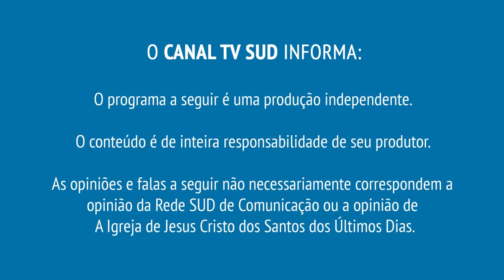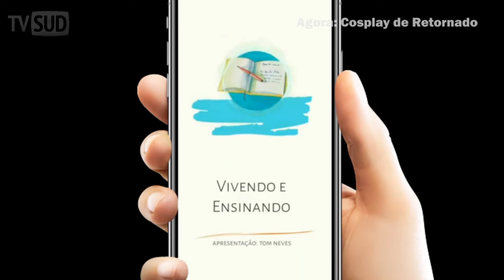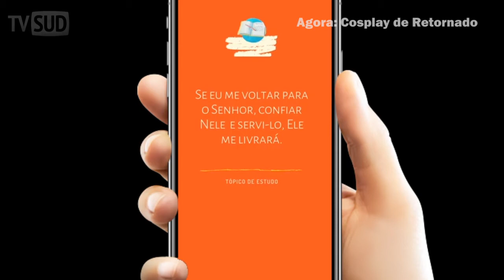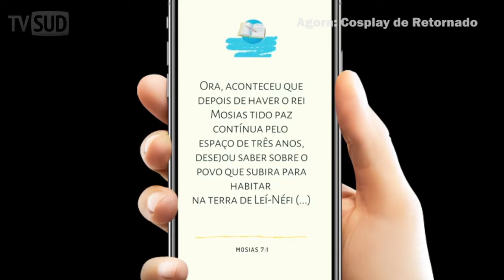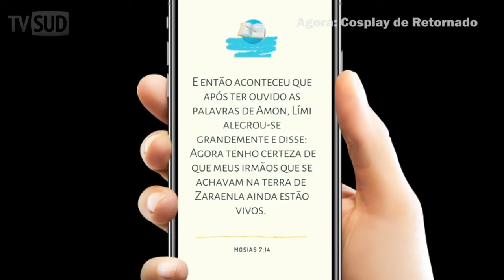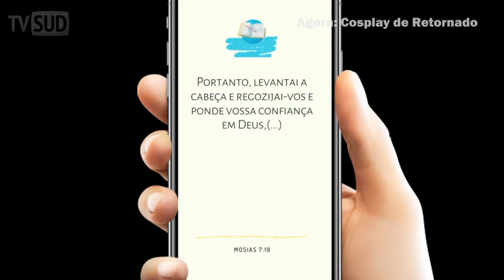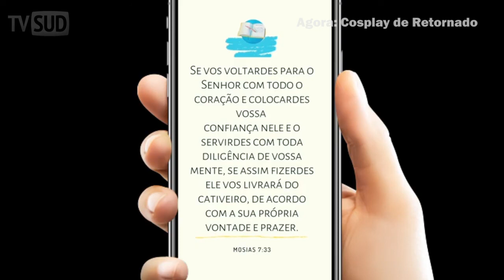Programação TV SUD - Terça - 08:00 horas - 10/08